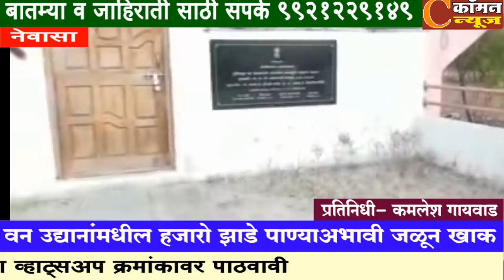नेवासा - वन उद्यानांमधील हजारो झाडे पाण्याअभावी जळून खाक